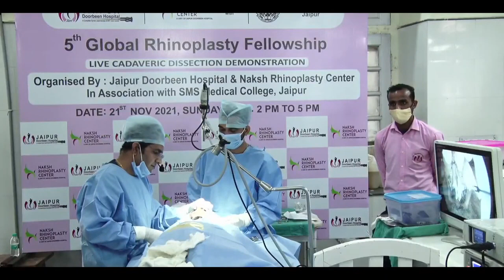Cadaver Dissection Demonstration in 5th Global Rhinoplasty Fellowship Programme by Dr Sunil Tanvar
अधिक जानकारी के लिए आप हॉस्पिटल विजिट कर सकते है और हमें कॉल करने के लिए डायल करें 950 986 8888 हमारी वेबसाइट विजिट करने के लिए विजिट करें